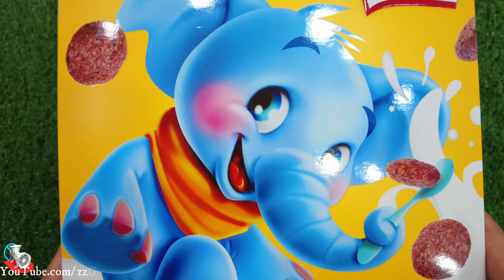Rafadan Tayfa, Çizgi Film, Trt Çocuk, ibi ve tosi,Doru, Maşa ile Koca Ayl, Kafa Değiştirme/cookies